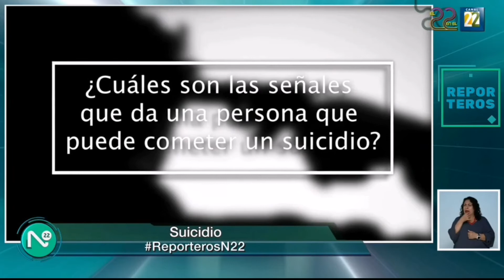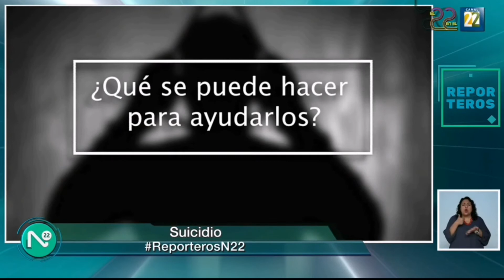Aumento de suicidio en México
Entrevista con Liliana Guzmán Álvarez y Laura Barrientos Nicolás
Información transmitida el lunes 15 de agosto del 2022 en Noticias22 por Canal 22